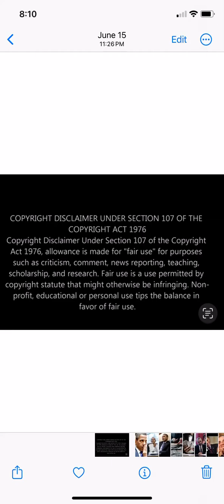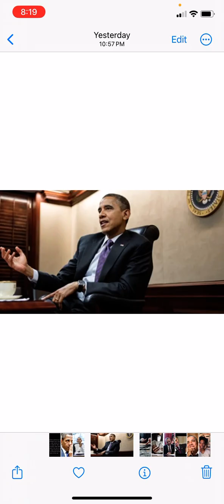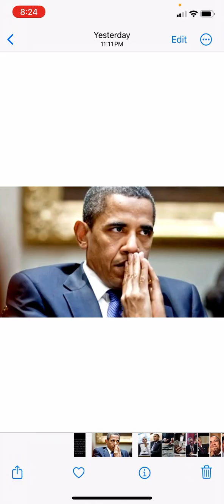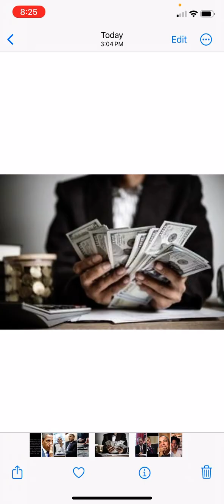It’s A Done Deal!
It’s A Done Deal!  This is a prophetic dream.

1.  The Two Faces of Obama! published on 11/5/24 on YouTube.  A must watch‼️

2.  Insurrection Before Resurrection published on 1/11/21 on YouTube.  A must watch‼️

3.  There Will Be A Reflection of the Mirror Image! originally published on 1/11/2017 on FB and Twitter; uploaded to YouTube on 11/8/2020.  A must watch‼️

His handmaiden, Dale C Washington on the WALL woemaning my Post!